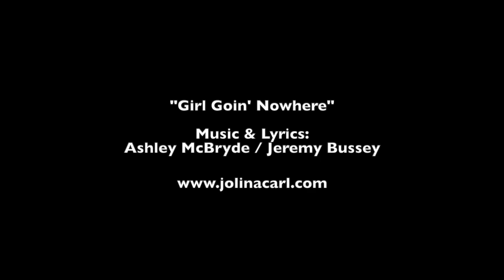Jolina Carl - Girl Goin' Nowhere (Cover)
Music & Lyrics: Ashley McBryde & Jeremy Bussey